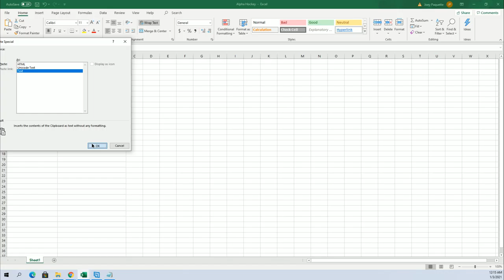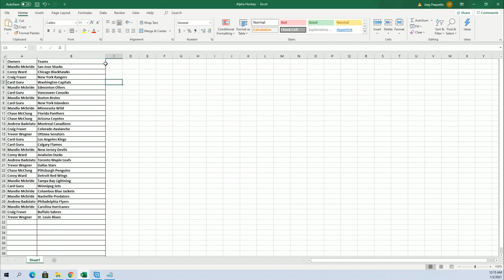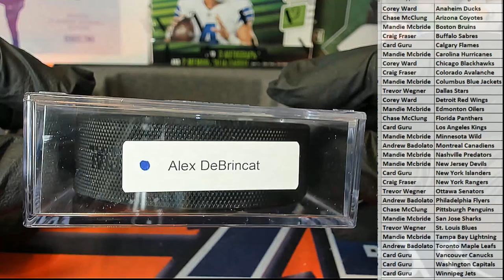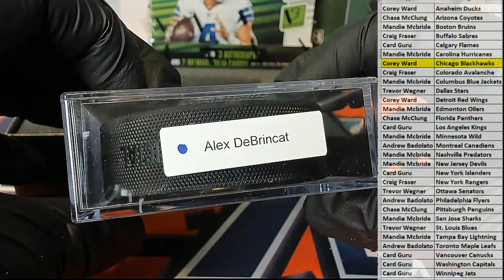2021 Hit Parade Autographed Official Game Puck Series 4 ID 21GAMEPUCKS104